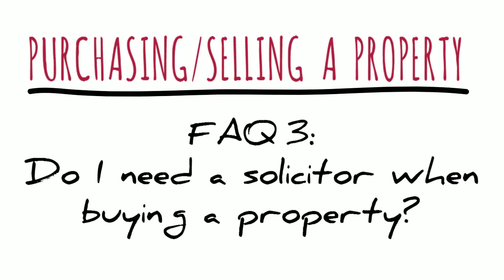PURCHASING/SELLING A PROPERTY - FAQ 3: Do I need a solicitor when buying a property?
To put it bluntly; YES! The conveyancing process is very complex.

When you’re buying, and having a mortgage, lenders insist that you instruct a solicitor to act.

Even if a property is being purchased for cash, consider that you will need to recognise any legal defects in the title to the house you are buying.

Additionally you will need to know which searches to apply for, how to pay your Stamp Duty and register the property at the Land Registry.

This video is part of series of frequently asked questions on purchasing/selling residential property.